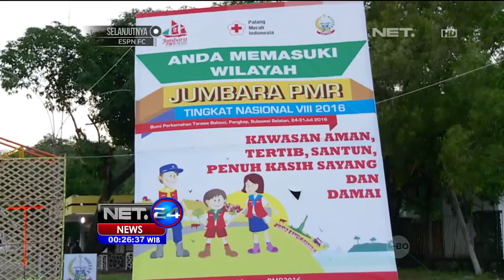Pembukaan Jumpa Bakti Gembira PMI ke-8 - NET24